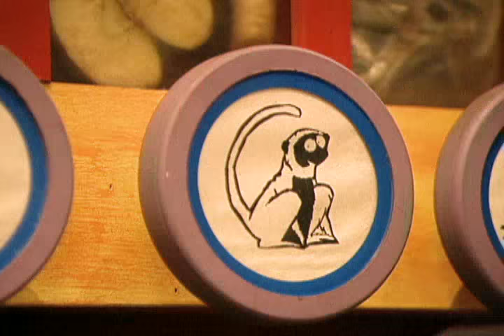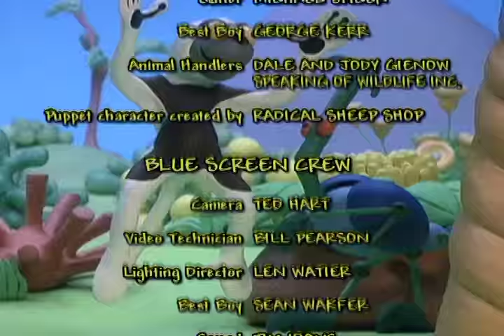Zoboomafoo 140 - Bzzz (Full Episode)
Animal Junction’s teeming with bugs which gets Chris, Martin and Zoboo thinking that these tiny critters are nature's little superstars. Insects and spiders are amazing athletes. There are quick leaping grasshoppers, far flying butterflies, super strong ants, heavily armoured beetles, and plenty more.

Bugs have to be quick because there’s a lot of creatures looking to eat them. If bugs disappeared, a lot of other creatures would disappear too. That’s why the Kratts always say, “be nice to bugs.” Chris and Martin get a bug’s eye perspective when they shrink down to insect size and find out that it’s no picnic being an ant. Some kids are stomping on ants, but luckily Jackie’s there to put a stop to it. She explains how cool ants and their underground homes are, far too cool to stomp on. Zoboo knows a cool insect in Zobooland.

Bugly likes hiding inside a flower but she comes out to play with Zoboo. Zoboomafooasaurus comes along and almost steps on Bugly because she doesn’t see her. Luckily Zoboo saves the day. Bugly’s so grateful that she flies Zoboo all around Zobooland.